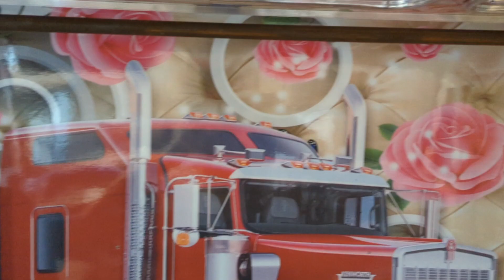Kasi lagi gaddi 99% tyar ho gae truck vlogs